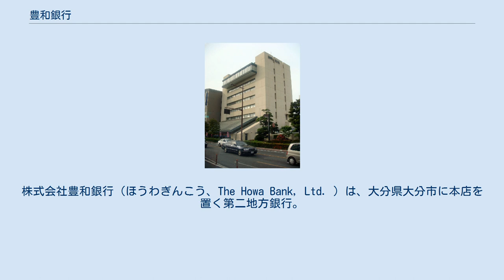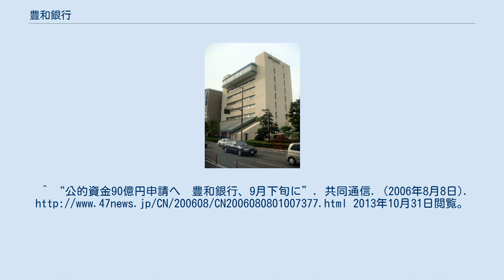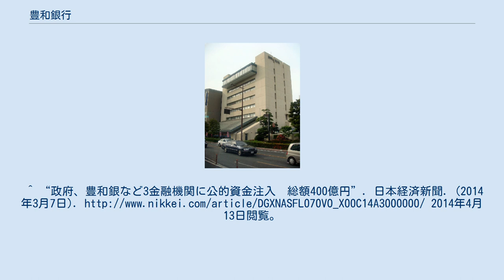豊和銀行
株式会社豊和銀行（ほうわぎんこう、The Howa Bank, Ltd. ）は、大分県大分市に本店を置く第二地方銀行。
福岡証券取引所単独上場銘柄のひとつである（証券コードは8559）。
 1949年に設立され、看做無尽とされた大豊殖産無尽株式会社を発祥としている。
後に商号を豊和相互銀行、豊和銀行と変更して現在に至る。
 営業店舗は大分県の他に福岡県（福岡市・北九州市）と熊本県熊本市に構える。
 2006年（平成18年）1月からの2カ月間に及ぶ金融庁検査により、大幅な赤字になることが明らかになり、この結果を受けて4月28日、金融庁から早期是正措置を受けた。
 同行は4月28日夕刻の会見で2006年3月期決算の業績予想の下方修正を発表。
不良債権処理は当初予想の2倍の184億円、赤字は約7倍の153億円に上ることを明らかにした。
その結果自己資本比率は国内行基準の4％を大幅に割り込む2.2％となる（なお債務超過ではない）。
この原因は、地元企業とりわけ建設業への貸出金割合が高かったことが影響したものといわれている。
 これを受けて、福岡県に本店のある西日本シティ銀行（福岡市）から30億円の増資を受けるほか、日本生命相互会社などのほか、三和酒類株式会社、二階堂酒造、テレビ大分、学校法人文理学園、株式会社大分放送、有限会社大分合同新聞社など大分県内の企業等を対象として6百万株の第三者割当増資を2006年8月に実施。
合わせて90億円の増資が完了した。
責任の所在を明確にするとともに経営再建を図るため、同年9月22日の臨時株主総会をもって、水田敬明頭取（代表取締役）、中尾高専務の引責辞任、元整理回収機構（RCC）執行役員の梛原憲治顧問が新頭取に、RCC企業再生部元担当部長・武内雅生顧問が代表取締役専務に就いた。
 9月8日、経営陣の法令順守とリスク管理の認識が希薄であることを理由に、金融庁から「業務改善命令」を受け、9月10月にコンプライアンス態勢の強化などを明記した「業務改善計画」を策定・公表した。
また、10月「経営強化計画」を策定した。
過去の経営姿勢への決別を示すため、2007年（平成19年）4月には旧取締役及び旧監査役8名に対して各自に対して20億円の支払い（連帯債務）を求める損害賠償請求訴訟を大分地方裁判所に起こした。
また、2008年（平成20年）1～3月には元常務取締役に対して工事代金の水増し発注に対する刑事告訴及び損害賠償請求訴訟を提起した。
 こうした経営改善が功を奏して2008年（平成20年）3月期決算では、当期純利益において4期ぶりの黒字決算となり、単体の自己資本比率は6.69％と国内行基準の4％は上回ったものの、資産の健全化による収益力の強化と一層の財務基盤の強化が求められている。
 ただ、経営責任究明特別委員会の調査過程で本店営業部の30歳代男子行員による浮貸し行為を1998年（平成10年）に把握しながら当局への届出を怠っていた事案が判明し、2007年（平成19年）4月に公表した。
加えて、業務改善に努めているさなか、平成19年9月と10月に相次いで40代の営業担当の男子行員による着服の発覚という不祥事件が発生している。
 2008年9月の中間期では、取引先の経営行き詰まりによる与信費用の増大に加え、サブプライムローン問題に端を発した金融不安から、有価証券の評価・売買損失の発生、投資信託等の販売減少による役務収益の減少により、12.7億円の経常損失、12億円の純損失を計上し、自己資本比率も5.46％と低下した（いずれも単体）。
 2014年3月7日、金融機能の強化のための特別措置に関する法律第5条第1項の規定に基づき、金融庁が資本参入することが決定した。
^ “自己資本比率は2.2％　豊和銀行が会見”. 共同通信. (2006年4月28日). 2013年10月31日閲覧。
 ^ “豊和銀行からの出資等要請への対応について (PDF)”. 株式会社西日本シティ銀行 (2006年4月28日). 2013年10月31日閲覧。
^ “公的資金90億円申請へ　豊和銀行、9月下旬に”. 共同通信. (2006年8月8日). 2013年10月31日閲覧。